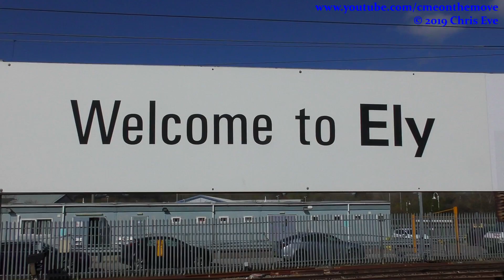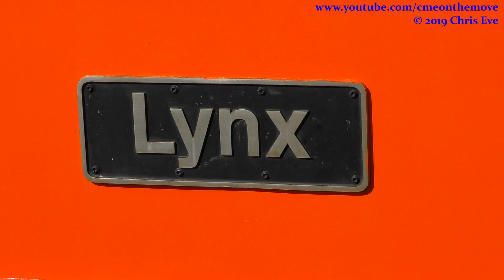Ely Station inc. triple 6L37, Tamper Testing & stored HSTs 25/03/2019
Coverage of a few hours at Ely Station including 66850 triple heading with 66524 & 66616 on 6L37 Hoo Jn.-Whitemoor, newly repainted 66105 on the 4L45 Wakefield-Felixstowe.

Colas Tamper DR73912 'Lynx' is also seen undergoing daily testing of its hydraulics.

The video ends with a shot from 170201 of ex-FGW HSTs in storage at Ely Papworth, with power cars 43174, 43024 & 43025 among several mk3s.